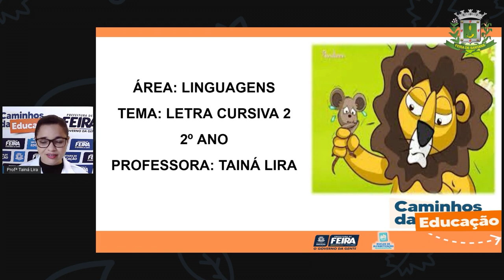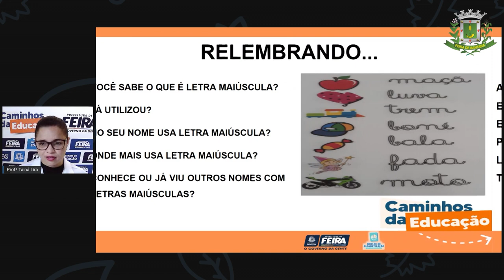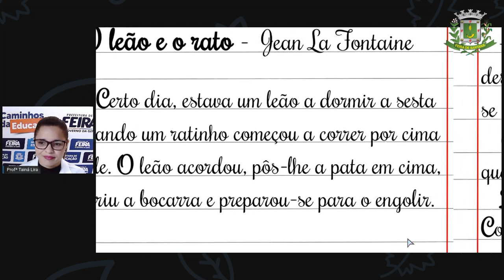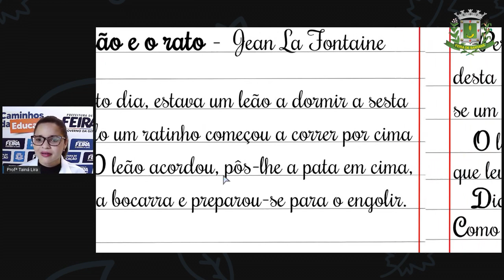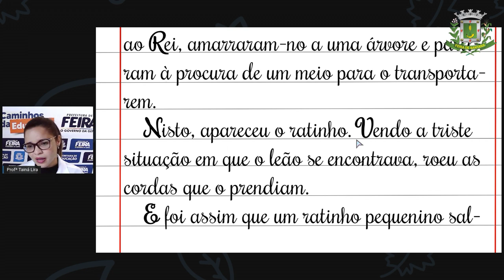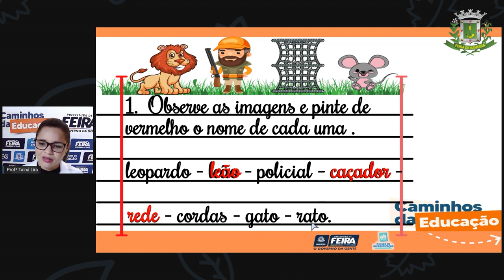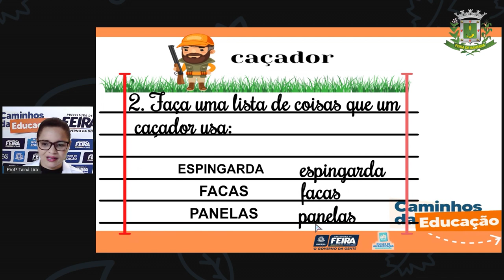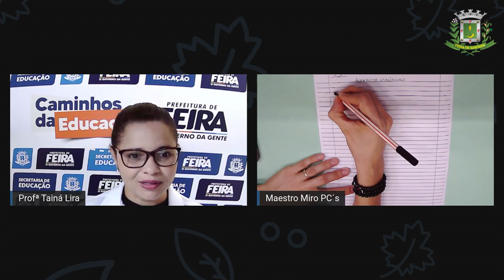2ºANO Aula 67 Profª Taina Linguagem Letra cursiva, maiúscula e minúscula no texto